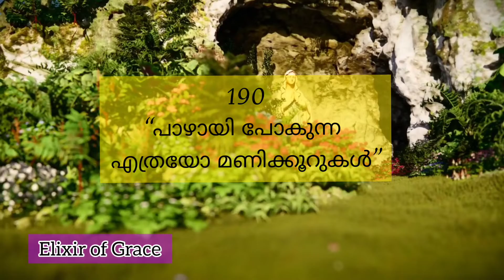371 മേരി അമ്മയുടെ സന്ദേശം#190/Amma Maathavinte sandesham(190)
മേരി അമ്മയുടെ സന്ദേശം#190/Amma Maathavinte sandesham(190)

Hello there,

As we are new to this platform and learning new things each day, we admit that there may be errors😬!!!
Do forgive us in case of any errors and please feel free to correct us...

-Happy😀,
-- Motivated🤩,
---Inspired😁, or

Note :
All our viewers, listeners and subscribers, you are safe in our prayers...